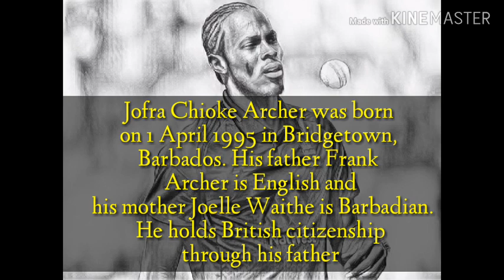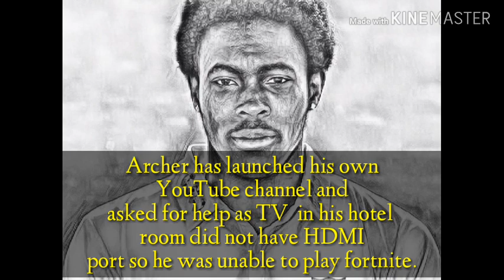Jofra Archer, form Barbados to bouncer (biography)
old Trafford test, steve smith 211 4th ashes test,4th ashes test, Steve smith double century, smith double century old trafford, smith double century 4th ashes test, smith 211,
ofra archer bouncer to smith, jofra archer bowling, jofra archer 6 wickets,
jofra archer bowling in ashes, jofra archer best bowling, jofra archer vs bangladesh,jofra archer sports tak, jofra archer to smith,
jofra archer ashes highlights, jofra archer ashes, jofra archer alex carey,
jofra archer against bangladesh, jofra archer action, jofra archer astrology,
jofra archer amla, jofra archer and smith, jofra archer about kohli,
jofra archer amazing ball, jofra archer catch, jofra archer carey, jofra archer country, jofra archer celebration, jofra archer clean bowled, jofra archer channel,
jofra archer cricket, jofra archer century, jofra archer clean bowled six,
jofra archer celebration after winning world cup,
jofra archer dance, jofra archer debut, jofra archer deadly bouncer,
jofra archer delivery, jofra archer details,
jofra archer debut match, jofra archer deadly bowling,
jofra archer deadly bouncer to alex carey, jofra archer dhoni,
jofra archer dance with girlfriend, jofra archer england,
jofra  england vs bangladesh, jofra archer eng vs bangladesh,
jofra archer england bowler, jofra archer england player,
jofra archer england bowling, jofra archer eng vs ban,
jofra archer exercise, jofra archer england debut bowling,
jofra archer england team, jofra archer fastest ball in world cup,
jofra archer fast bowling, jofra archer family, jofra archer first match,
jofra archer fitness, jofra archer fielding, jofra archer fastest ball six,
jofra archer fastest ball world cup 2019, jofra archer first test wicket,
jofra archer fastest bowling,
jofra archer gym, jofra archer gold chain,
jofra archer gloucester, jofra archer gloucestershire,
jofra archer gold chain weight,
jofra archer hairstyle, jofra archer hit alex carey, jofra archer hashim amla,
jofra archer hits carey, jofra archer hit wicket six, jofra archer history tamil,
jofra archer hitting steve smith, jofra archer hometown, jofra archer ipl,
jofra archer injured, jofra archer in world cup, jofra archer injury,
jofra archer interview, jofra archer in west indies team, jofra archer in test,
jofra archer injured alex carey, jofra archer in bbl, jofra archer injured smith,
jofra archer journey, jofra archer jeevan kahini, jofra archer jibon kahini,
jofra archer jersey number, jofra archer jason roy,
jofra archer just did this to steve smith,jofra archer justin langer,jofra archer vs jasprit bumrah, chris jordan jofra archer, jason holder jofra archer,
jofra archer kis desh ka khiladi hai, jofra archer ki bowling,
jofra archer kis desh ka hai, jofra archer kaun se desh ka hai,
sherry's hub.